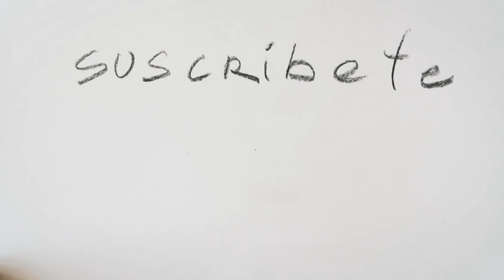COMO DIBUJAR A JUANPA ZURITA - Dibujando a YouTubers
Hoy les traigo un nuevo video de la serie de Dibujando a Youtubers, esta vez dibujamos a Juanpa Zurita con colores PRISMACOLOR.